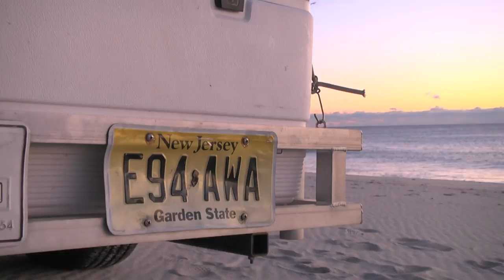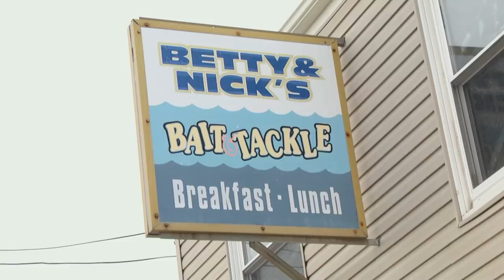Fall Run Fishing in the Jersey Shore Surf | S11 E8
OTW TV heads south to team up with serious Jersey surfcasters targeting blitzing striped bass from the beach. Host Chris Megan and surfcasting legend Shell E. Caris of Shore Catch Guide Service tour Island Beach State park by buggy before chasing hungry striped bass down the beach by foot. Chris learns more about local surf culture and the camaraderie and community that was strengthened after the devastation of Hurricane Sandy. With fantastic fall run action, tune in to learn how to extend your surf season the Jersey way.